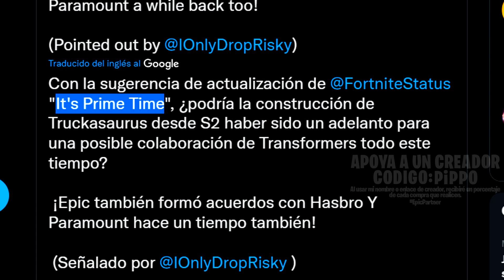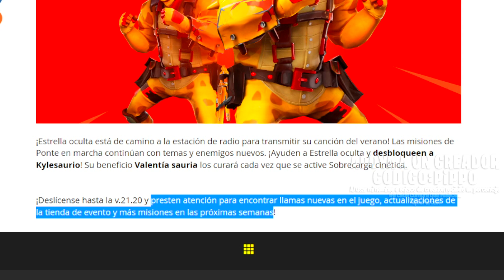ACTUALIZACION v21.30 - HORARIOS - EVENTO DE VERANO + ¿NUEVA LLAMA EN SALVAR EL MUNDO? - FORTNITE